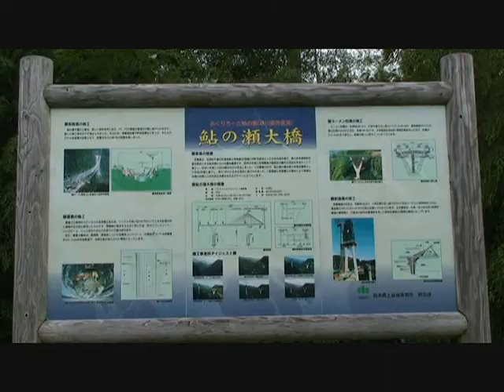鮎の瀬大橋（くまもとアートポリス参加プロジェクト）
鮎の瀬大橋は、Y字橋脚と斜張橋の複合したユニークな橋です。
熊本県山都町の緑川にかかっています。